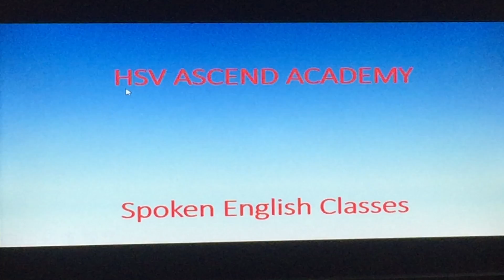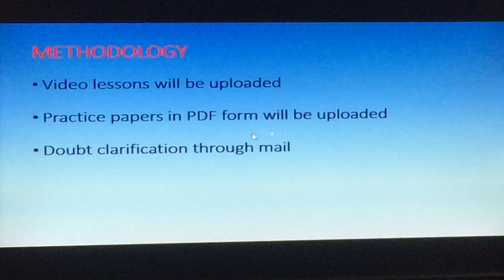Spoken English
Spoken English, CAPF Paper 2, HSV Academy, Learning, Online Coaching, English Grammar,